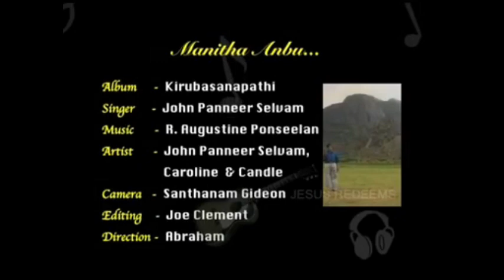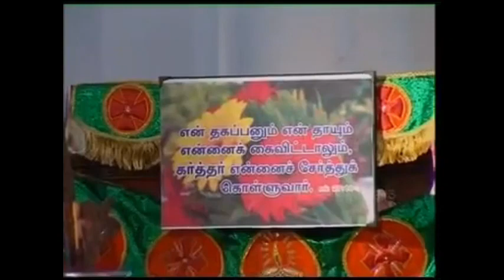மனித அன்பு மாறிப்போகும் - 𝕸𝖆𝖓𝖎𝖙𝖍𝖆 𝕬𝖓𝖇𝖚 𝕸𝖆𝖆𝖗𝖎𝖕𝖔𝖐𝖚𝖒 - John Panneerselvam - 𝓙𝓮𝓼𝓾𝓼 𝓡𝓮𝓭𝓮𝓮𝓶𝓼 𝓢𝓸𝓷𝓰𝓼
2005ம் ஆண்டு வெளிவந்த இந்த பாடலில் நானும் குருவானவராக நடிக்க ஒரு வாய்ப்பு கிடைத்தது. இதில் சுவிசேஷம் சொல்லி ஞானஸ்நானம் கொடுப்பது போல காட்சி இடம் பெற்றிருக்கும். ஒளிப்பதிவு பண்ணைவிளை பாிசுத்த திாித்துவ ஆலயம். கண்டு மகிழுங்கள். வாய்ப்பளித்த இயேசு விடுவிக்கிறார் குழுவினருக்கு நன்றி.  𝐕𝐚𝐬𝐞𝐞𝐡𝐚𝐫𝐚𝐧 𝐉𝐨𝐡𝐧

𝐋𝐲𝐫𝐢𝐜𝐬:
மனித அன்பு மாறிப்போகும்
மாறாத அன்பு இயேசுவின் அன்பு
நிலையில்லா இந்த உலகிலே
நிலைத்திருக்கும் இயேசுவின் அன்பு

கானல் நீராய் கண்ணுக்கு தெரியும்
கடந்து போனால் காணாமல் மறையும்
பிரிந்து போகாமல் பரிந்து பேசும்
பரமன் இயேசுவின் அன்பை பார்

பாசம் காட்டி வேஷம் போடும்
மனிதன் அன்பும் மாயை தானே
ஆணிகள் ஏற்று அழகை இழந்து
அன்பர் இயேசுவின் அன்பை பார்

வாழத்துடிக்கும் மானிடனே
சாகத் துடித்த இயேசுவைப் பார்
உதிரம் சிந்தி உயிரை கொடுத்த
உன்னதர் இயேசுவின் அன்பை பார்

Silent Night Tech, Pannaivilai, Tuticorin District